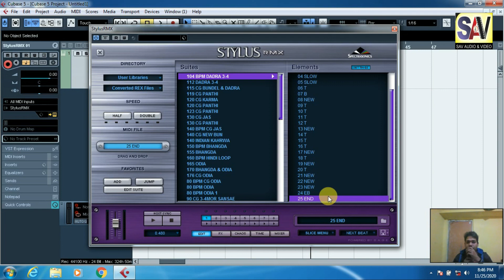DADRA REX2 LOOPS 104 BPM Indian Beat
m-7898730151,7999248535